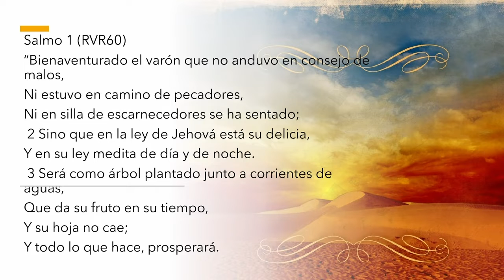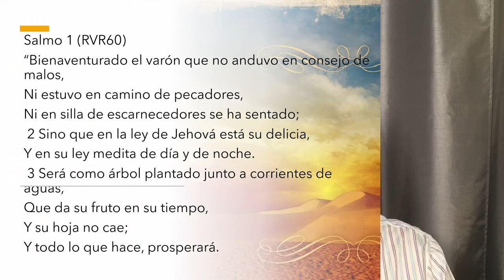Devocional Mayo 22, 2020